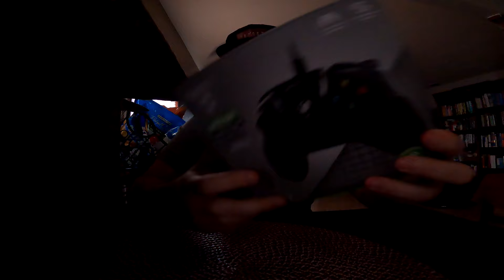I bought Mr Beast Bars and Won a Prize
Thank you Mr. Beast for the awesome prizes

Today is more of a vlog than a gaming video, but in todays video a package arrived at my door. I hadn't ordered anything so I opened it up and saw I won stuff from buying Mr. Beast's chocolate bars. What did I win watch to the end to find out.